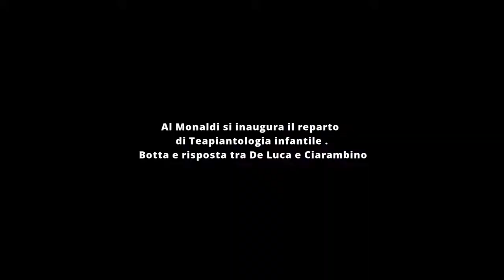Monaldi inaugurato il reparto di Teapiantologia Infantile .Botta e risposta tra De Luca e Ciarambino